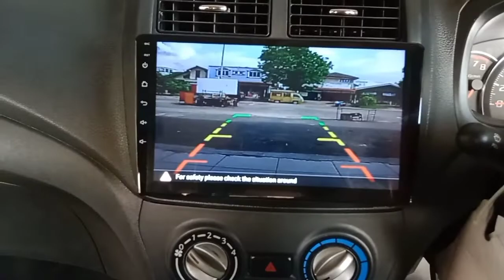penampakan ayla 2015 pasang android 9 inch tanpa ganti frame.